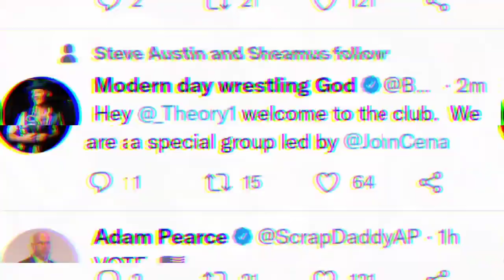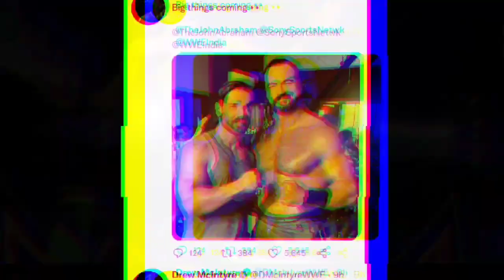Brock Lesnar WrestleMania Match, Survivor Series SHOCKING 😱 PLANS ! McIntyre in India 😍, THEORY PLAN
2. INSTAGRAM LINK..I'm on Instagram as @wrestlers360. Install the app to follow my photos and videos.

ABOUT US :
THIS CHANNEL IS FOR DAILY WWE UPDATES AND NEWS VIDEOS WHERE WE DISCUSS ABOUT PROFESSIONAL WRESTLING UPCOMING EVENTS AND DAILY SHOWS .RUN. Y RAHUL NAGRA AND ..IF YOU ARE A WRESTLING FAN THEN SUBSCRIBE THIS CHANNEL FOR DAILY WRESTLING VIDEOS ..